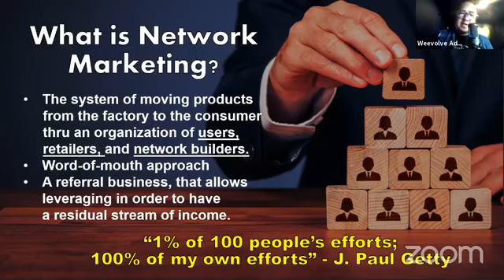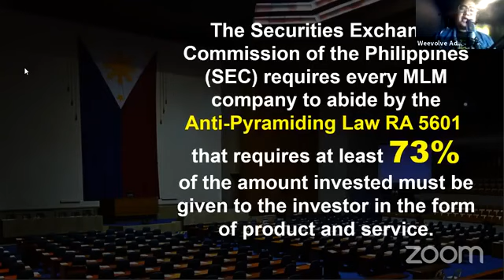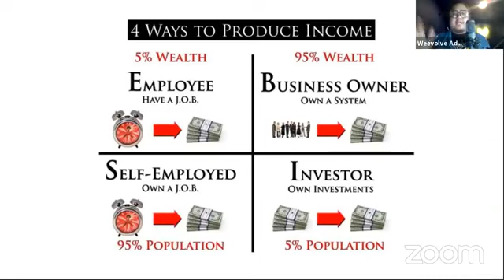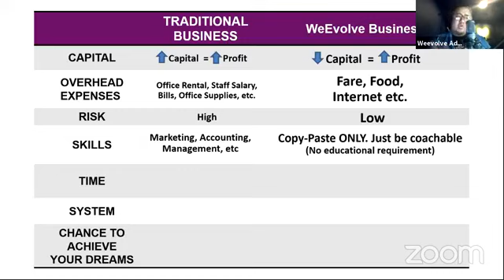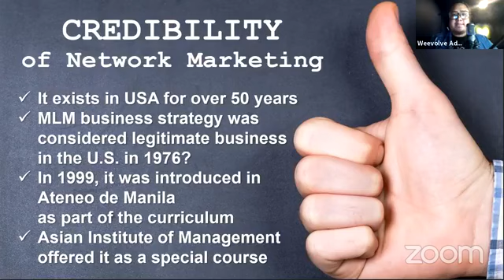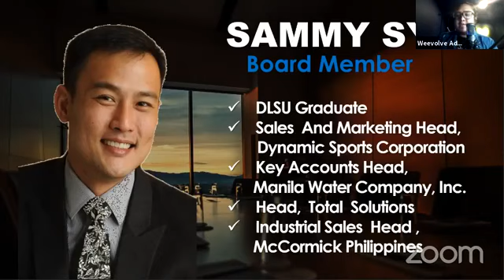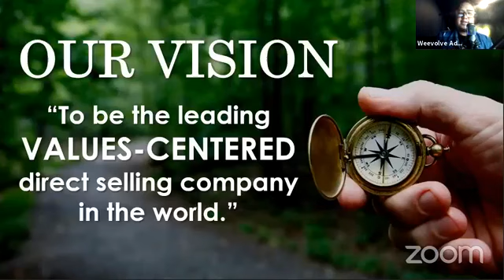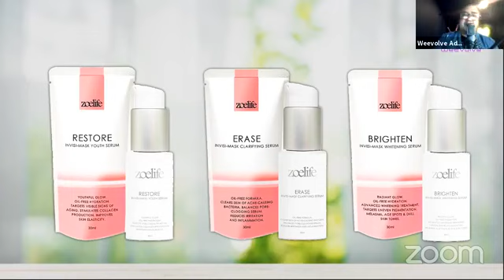MLM Basic with coach DM Siapno 10-28-20